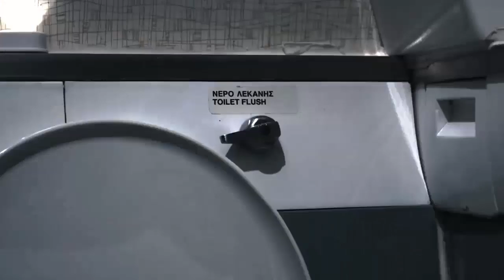American Engineer Living in Airplane